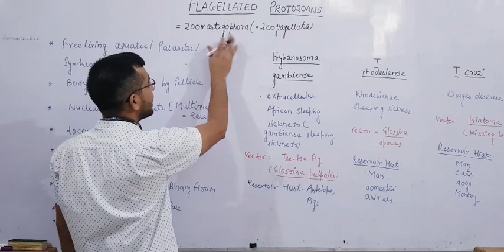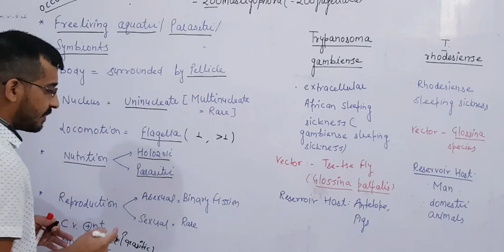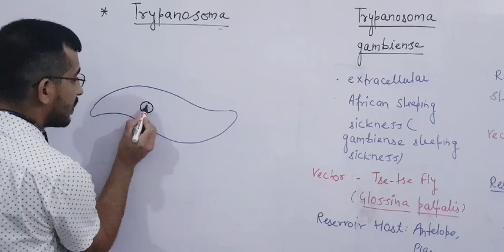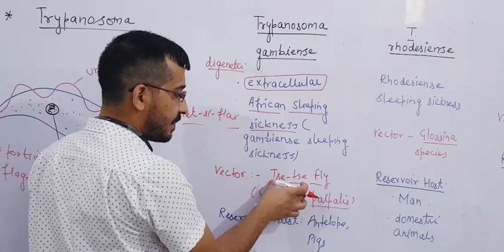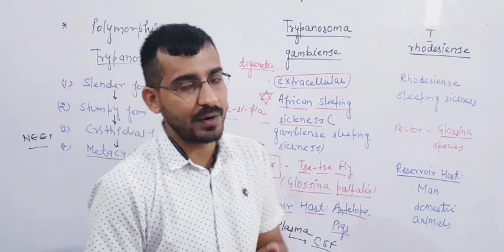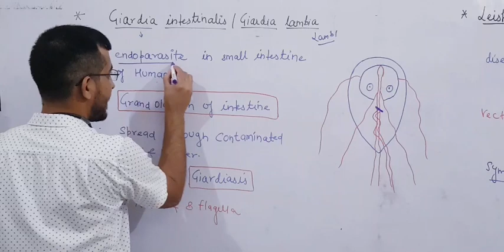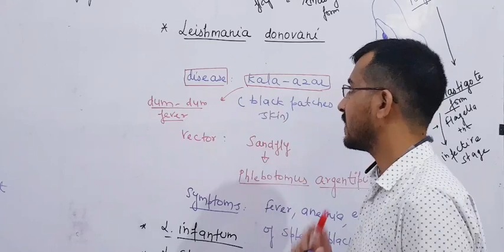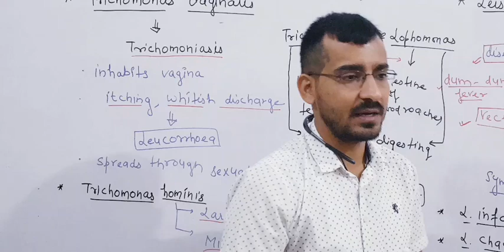Protozoa - Part 10 || Flagellated Protozoans || Zoology || Class XI Foundation || NEET || by DSP sir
Protozoa :
a. Flagellated Protozoans